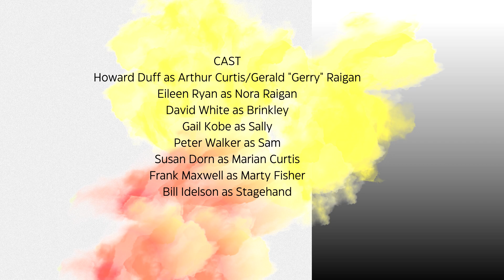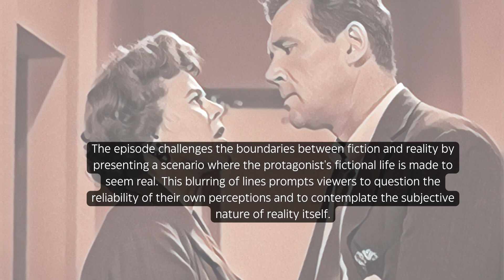Approximately A world of Difference, Twilight Zone episode.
The Twilight Zone episode A World of Difference